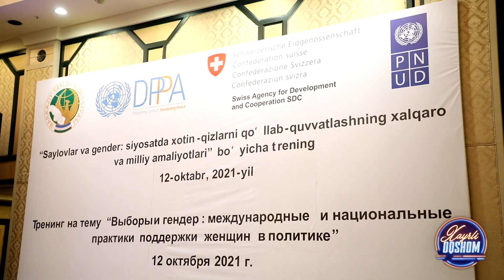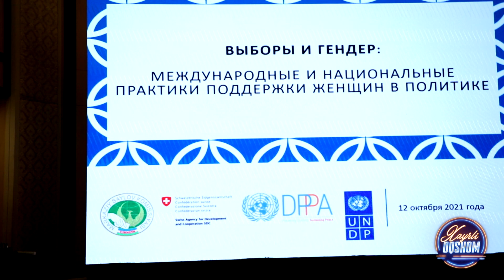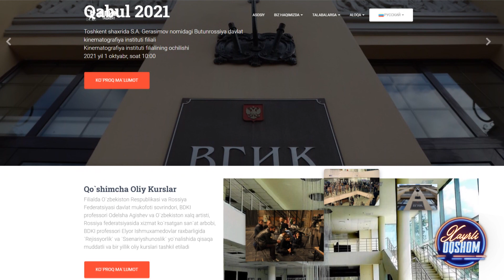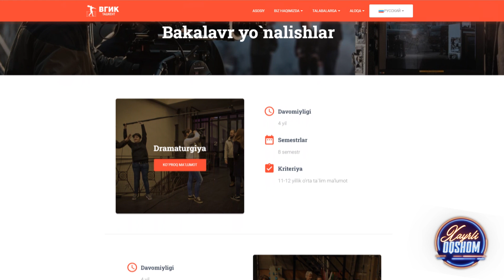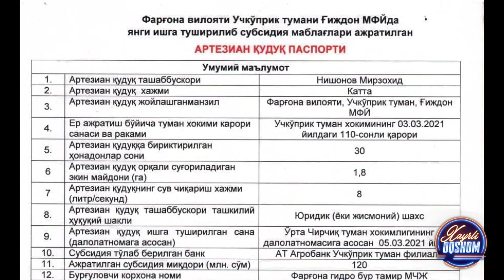Xayrli Oqshom - TYUNING QILINGAN AVTOMOBILLAR FESTIVALI